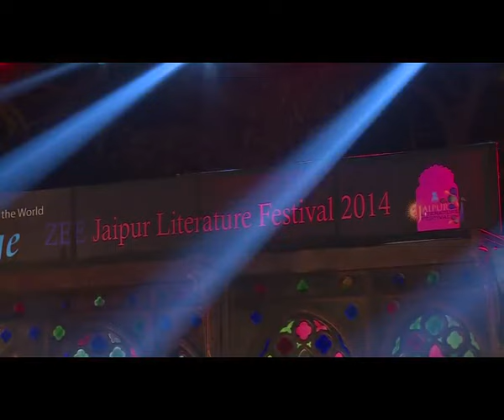JLF 2014: Cheb I Sabbah Tribue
Midival Punditz, Karsh Kale and God's Robots pay tribute to legendary DJ and JLF favourite Cheb I Sabbah.